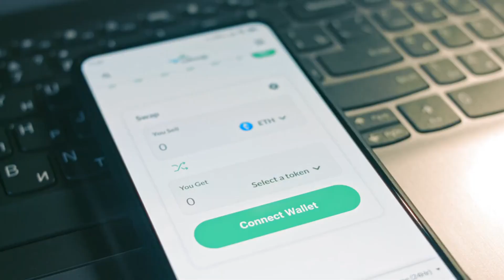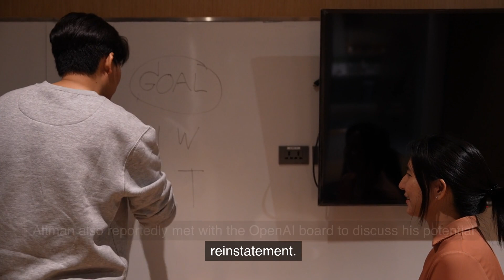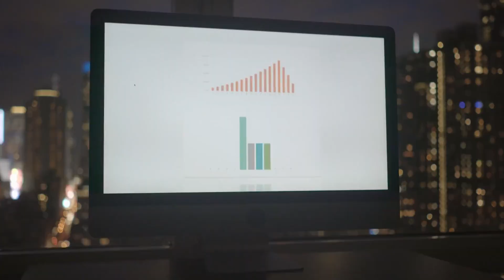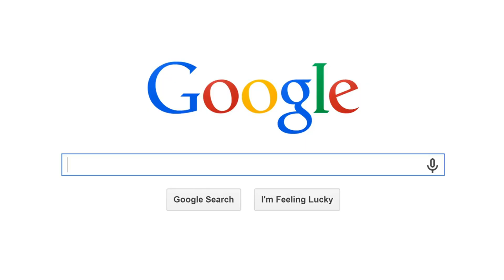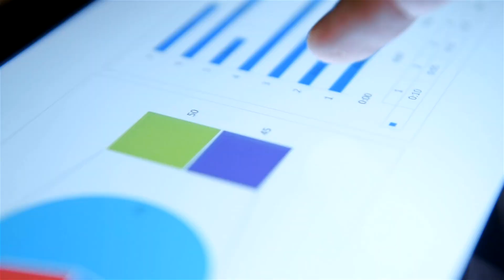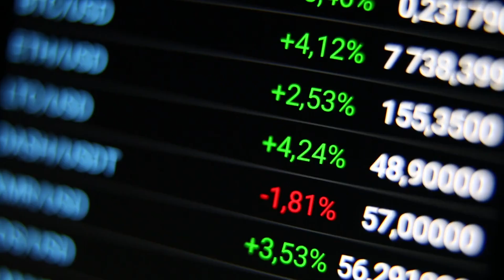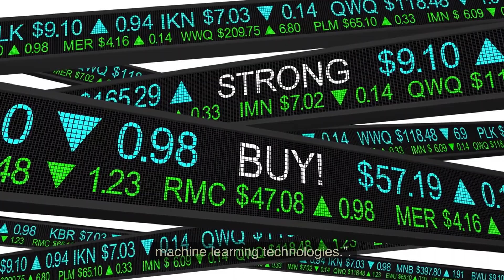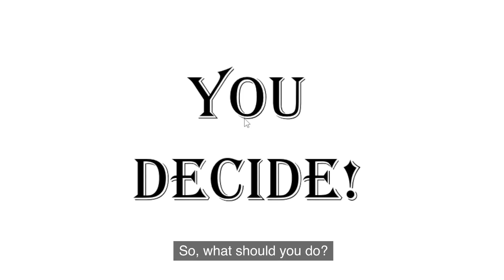Does Sam Altman make Microsoft a Buy?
CEO Sam Altman returned to Open AI on Friday November 23rd and with a new board that is more focused on commercialization. With Microsoft’s investment in AI, it is time for a quick analysis of Microsoft stock. The stock market has been good to tech stocks this year. Will it continue into 2024?